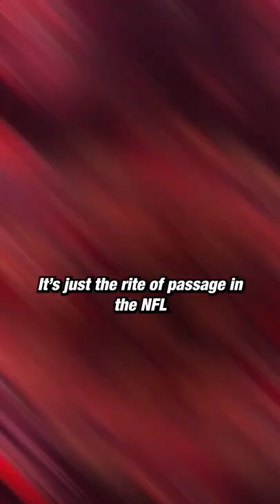Ryan Tannehill's Titans Career Is ENDING 😲 | Clutch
After the Tennessee Titans scooped up Liberty standout Malik Willis in the third round of the NFL Draft. Ryan Tannehill might feel a little worried about his job security as the Titans starting QB moving forward. 2022 will be a huge year for him.